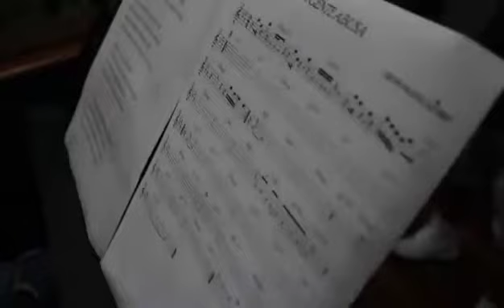Grupo Batucaê - A Gente Abusa 2017 JrBelo